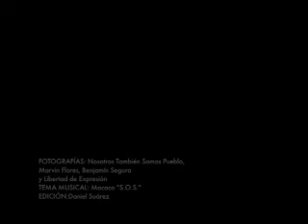HONDURAS RESISTENBOLIVIA Video 2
Video Clip sobre el golpe de Estado en Honduras
Fotografías: Marvin Flores, Benjamín Segura, Nosotros También somos Pueblo, y Libertad de Expresión
Tema Musical: Macaco "S.O.S."
Edición: Daniel Suárez